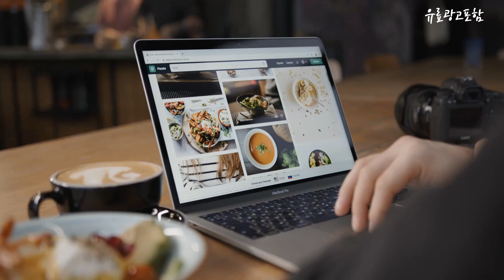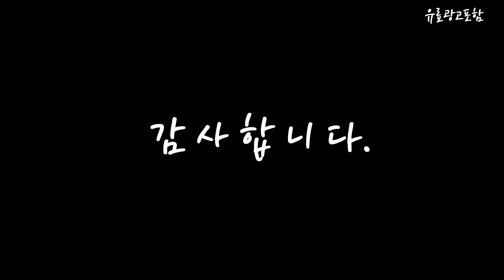asus노트북 Top10!! 요즘 인기있는 asus노트북 구매 가격 평점 후기 비교 총정리!!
❤️❤️❤️ 요즘 인기있는 asus노트북 구매 가격 평점 후기 비교 총정리해 보았어요!! ❤️❤️❤️

[00:06]
10위. 에이수스 2022 ROG Flow X13 오프 블랙 [1,895,000원]

[00:11]
9위. 에이수스 2022 ROG Flow Z13 노트북 13.4 [2,449,000원]

[00:17]
8위. 에이수스 2023 젠북 15 폰더 블루 라이젠5 [1,028,050원]

[00:22]
7위. 에이수스 2023 ROG 스트릭스 G17 Eclipse Gray [1,864,840원]

[00:28]
6위. 에이수스 2023 TUF 게이밍 F15 Graphite Black [849,000원]

[00:33]
5위. 고사양노트북 게이밍노트북 ASUS노트북 TUF FX506HF( TUF 백팩증정) [1,129,000원]

[00:39]
4위. 에이수스 TUF 게이밍 A16 Advantage Edition Sandstorm [1,740,030원]

[00:45]
3위. 에이수스 젠북 프로 15 Flip OLED UP6502ZA-M8008W [1,799,000원]

[00:51]
2위. 에이수스 2023 ROG 스트릭스 G16 Eclipse Gray [1,799,000원]

[00:56]
1위. 에이수스 Vivobook Go 15 쿨 실버 라이젠5 [525,050원]